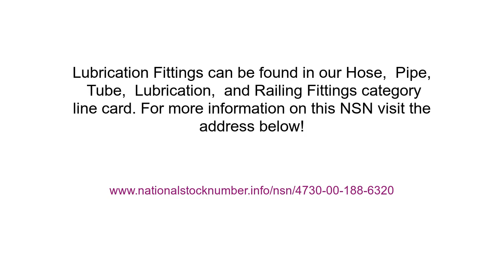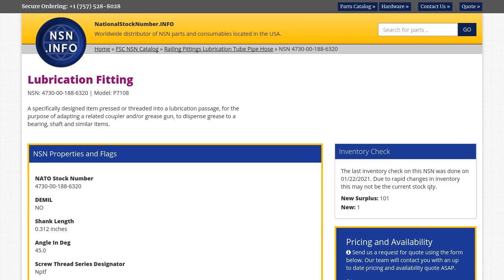NSN 4730-00-188-6320 Lubrication Fitting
NSN: 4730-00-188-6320 a Lubrication Fitting. Part Number: P7108. This product can be located in our Railing Fittings Lubrication Tube Pipe Hose section on our